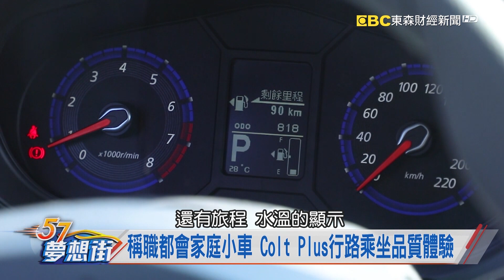稱職都會家庭小車 Colt Plus行路乘坐品質體驗《夢想街57號 預約你的夢想 精華篇》20200116 李冠儀 謝騰輝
滿足用車空間需求 Colt Plus後車廂多元化變化
稱職都會家庭小車 Colt Plus行路乘坐品質體驗